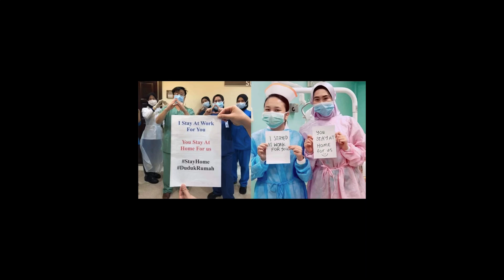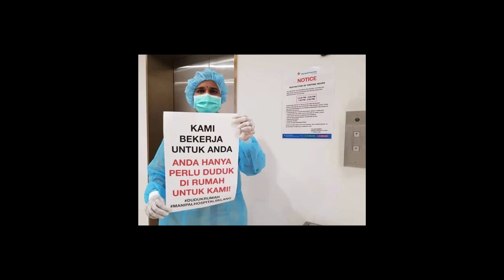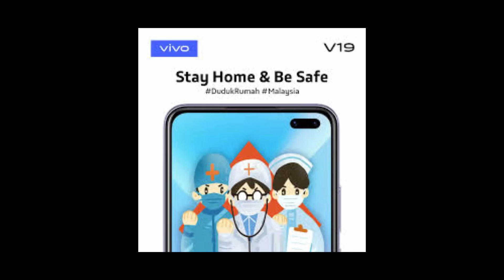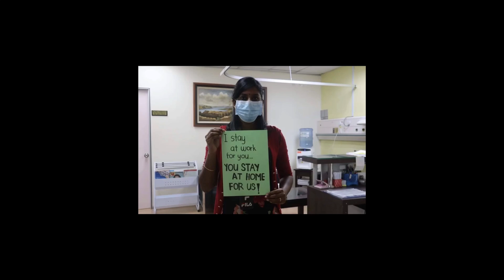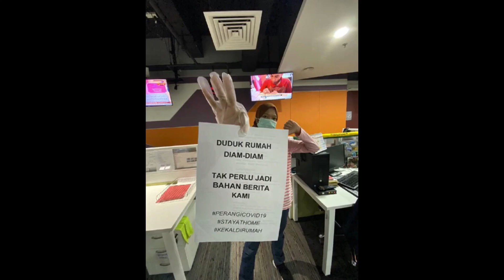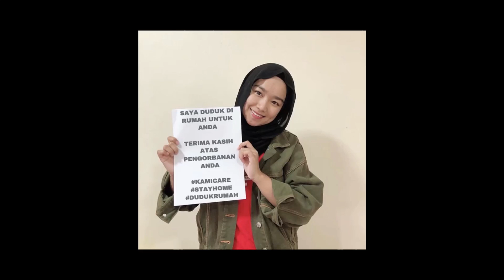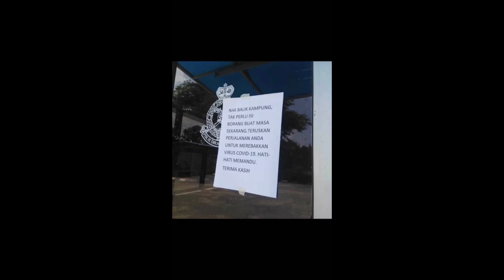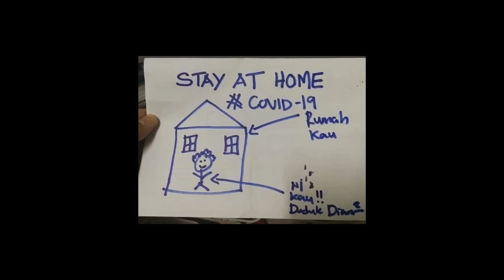Viral | Duduk Rumah | Stay At Home | Violin Sound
Pihak kerajaan amat berharap agar rakyat Malaysia mematuhi Perintah Kawalan Pergerakan selama 14 harı bermuda 18 Mac hingga 31 Mac 2020 bagi mengekang penularan wabak COVID-19.

Duduk diam-diam di rumah.